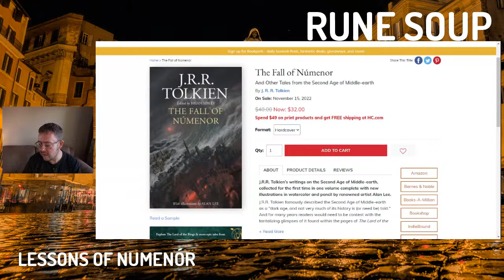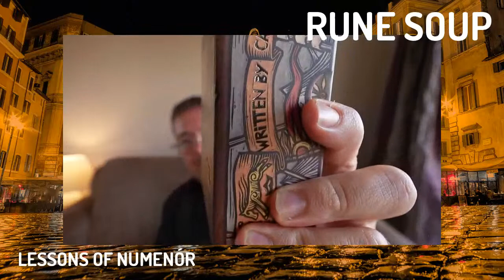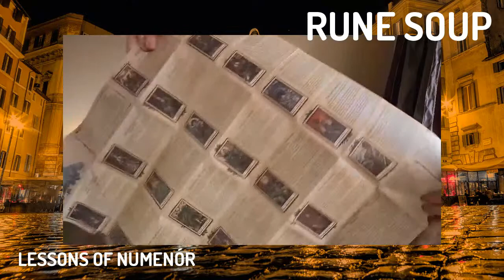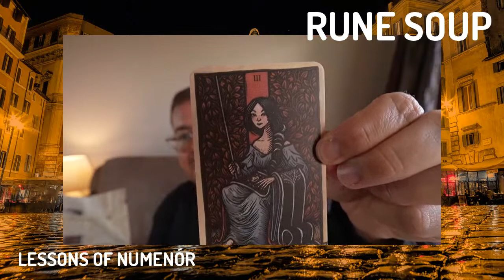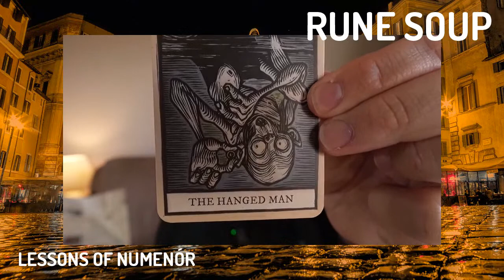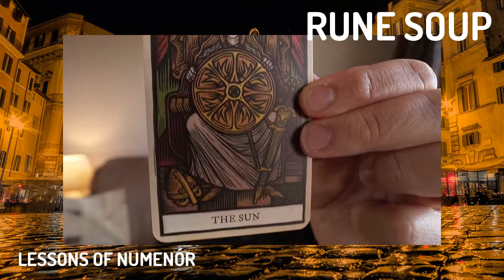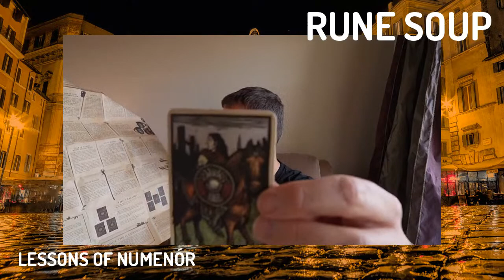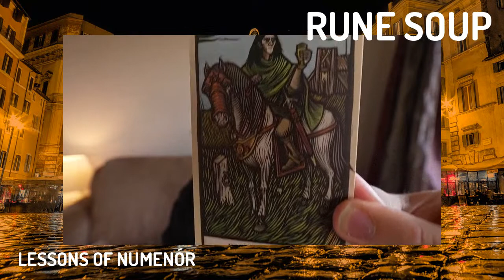Reviewing The Fall of Numenór, Lord of the Rings Tarot unboxing, Answering Audience Questions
A more casual solo show this time, where we talk about The Fall of Numenór and how it might be the Middle Earth story for our time, we unbox the frankly strange but kinda neat Lord of The Rings Tarot, and then get to some questions that have been sent in over the past month from members and non-members about Spiritism, healing traditions, the future of Solarpunk, daily practice and a whole lot more.

2:57 Fall of Numenór review
36:43 Lord of the Rings Tarot Unboxing
1:02:08 Live Q&A begins